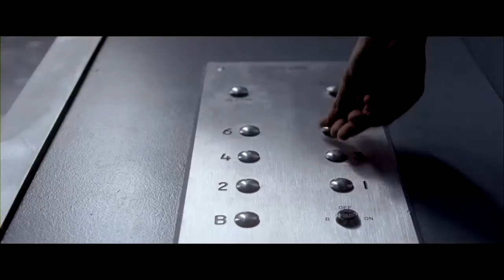Nicolas MARTIN Composer Showreel 2013 (short version)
Some excerpts from my scores:
- Skhizein
- A.B.E
- Disneyland Paris Advert
- Geronimo Stilton
- Une histoire vertébrale
- Plume
- Le sentiment de la chair
- Transilvania
- Grande soeur